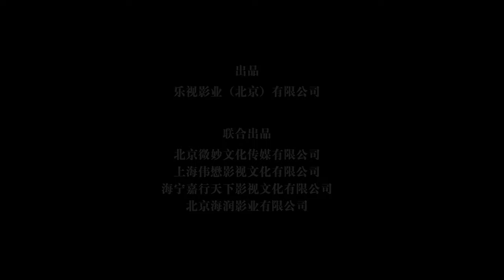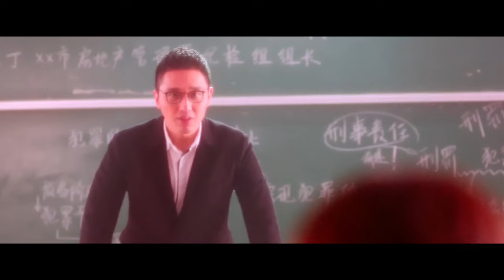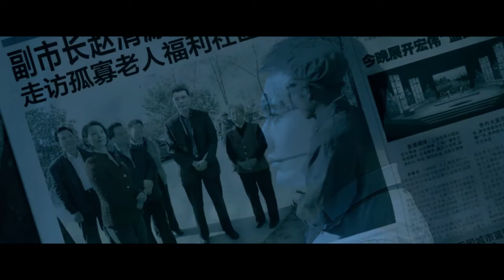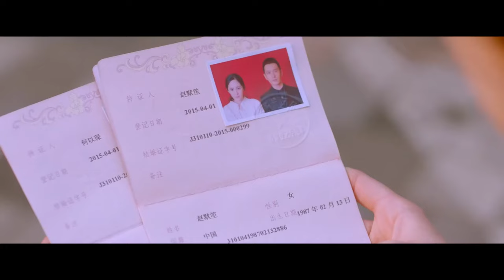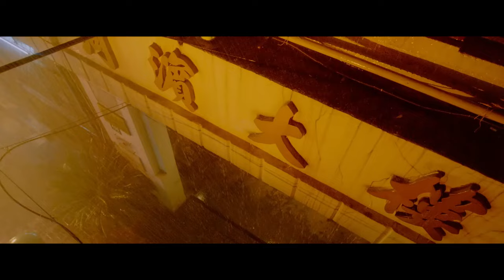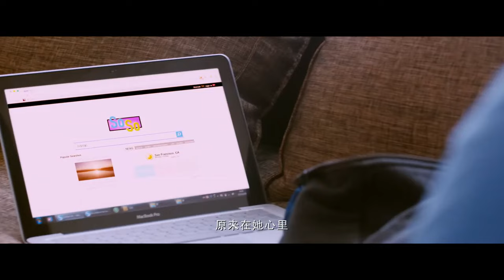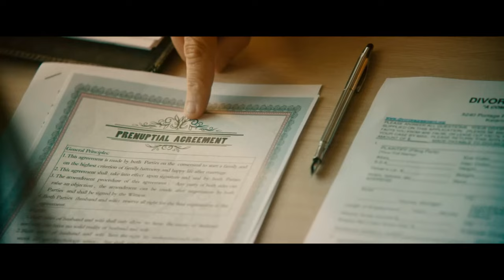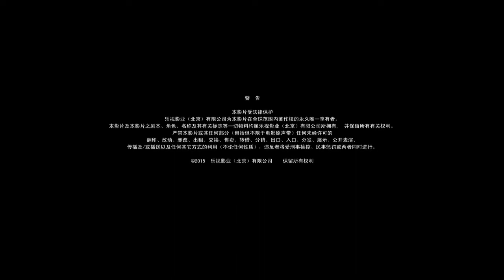You Are My Sunshine (2015) | Chinese Movie | 何以笙箫默 | [Eng Sub] [Sub Indo]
Silent Separation (2015) | Chinese Movie | 何以笙箫默 | [Eng Sub] [Sub Indo]

*【Movie Name】* You Are My Sunshine/ Silent Separation / 何以笙箫默
*【Country Origin】* China
*【Cast】* Huang Xiao Ming / 黄晓明 | He Yi Chen,
                 Yang Mi / 杨幂 | Zhao Mo Sheng,
                 Angelababy / 杨颖 | He Yi Mei,
                 Tong Da Wei / 佟大为 | Ying Hui.
*【Synopsis】*  In their university days, Zhao Mo Sheng (Yang Mi) fell in love at first sight with law student He Yi Chen (Huang Xiao Ming). Through various incidents where Mo Sheng "stalked" Yi Chen on campus, Mo Sheng's cheerful personality charmed Yi Chen and they became college sweethearts. However, because of a misunderstanding, they separated and Mo Sheng followed her father's arrangements to move to the United States to continue her studies.

Seven years later, Mo Sheng, who is now a professional photographer, returns to China and coincidentally bumps into Yi Chen again. Will the two college sweethearts be able to reunite and have a second chance at love?

*All Material Belongs To Le Vision Pictures*